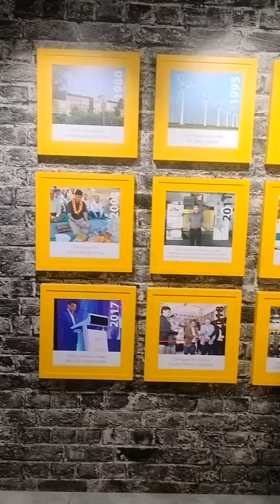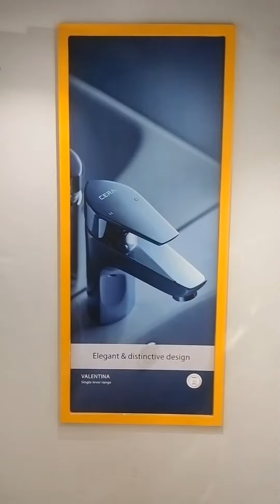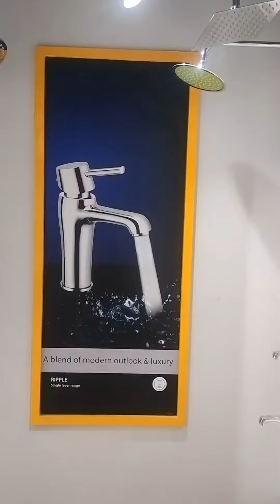cera Krishna marketing Dammaiguda.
location...